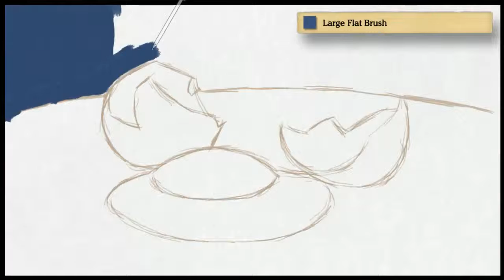Art Academy: Atelier - Breaking the Egg